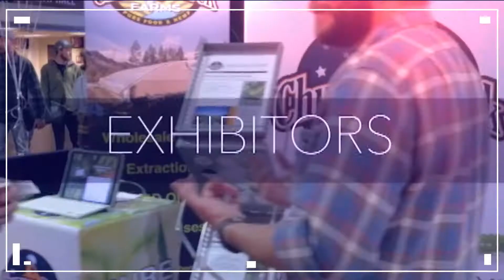NOCO5 - 5th Annual NoCo Hemp Expo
The video is all about giving you the details of the 5th Annual NoCo Hemp Expo. You will get to join the workshops and learn more about the Hemp products from the worldwide speakers like Daniel Kruse, Rick Trojan, and more. There will be Hemp Summit Room Penals too. Join us as a sponsor, exhibitor, speaker, volunteer, entrepreneur, consumer or advocate

The Hemp Industry is Prime For Growth in 2018.

NoCo Hemp Expo 5 –

Date: April 6th and 7th, 2018
Location: Ranch Events Complex, Loveland Colorado
Largest Hemp-Centric Expo and Conference on the Planet!

-Let’s Talk Hemp Team

About LetsTalkHemp
We focus on “Changing the Cannabis Conversation”. We provide news, education, and information about Hemp and Cannabis to our viewers so that they can learn more about the industry and get tips and tricks on the latest technologies.

Make sure you like this video as it will motivate us to make more of such content. Write your views and queries in the comment section below! Till then, take care.

Till then, you can watch other videos on Let’s Talk Hemp’s channel or just simply follow the links given below: